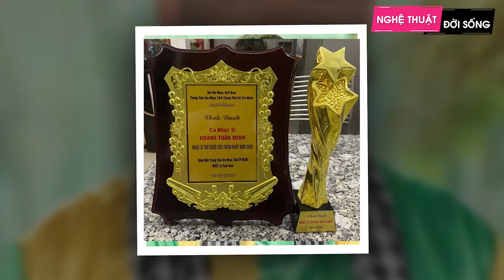Tiểu Sử Ca Nhạc Sĩ - Đạo Diễn Hoàng Tuấn Minh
Thông tin sơ lược về Nhạc sĩ Hoàng Tuấn Minh:
Hoàng Tuấn Minh được biết đến là Ca nhạc sĩ - Đạo diễn của giới âm nhạc hiện nay. Là Cha đẻ của các ca khúc như: Anh Ba Nhường, Tình Nghĩa Phu Thê, Tình Con Xa Xứ, Nhân Từ Cửa Phật, Vợ Thằng Đậu Ơi, Bông Cà Na... Rất nhiều ca khúc do chính Hoàng Tuấn Minh sáng tác và phổ nhạc.

Tháng 08/2020 nam ca nhạc sĩ - đạo diễn Hoàng Tuấn Minh nhận Giải thưởng vàng của Hội Âm Nhạc TP.HCM và Tổng Cục Bản Quyền Tác Giả TP. Hà Nội cấp vinh danh và huy chương "Nhạc sĩ trẻ được yêu thích nhất năm 2020" với 03 ca khúc: Tình Nghĩa Phu Thê, Bông Cà Na, Anh Ba Nhường.

Hoàng Tuấn Minh nhận tiếp tục Xác Nhập Kỷ Lục Gia Việt Nam "Nhạc sĩ sáng tác hơn 300 ca khúc trong vòng 04 tháng" do Hội Âm Nhạc TP.HCM và Cục Bản Quyền Tác Giả TP.HCM xác nhận cho Hội Kỷ Lục Gia Việt Nam vào Tháng 04/2021.